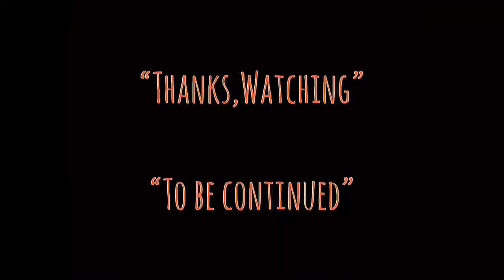| แซมมวลเอลแนะนำหนัง | จอมคนพลิกปฐพี | OPEN RANGE-2003 | Samuel Action MAN TH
-แสบ
-sabsamuel
-sabsamuelkhamphiman

จอมคนพลิกปฐพี (Open Range)
ภาพยนตร์แนว ‧ คาวบอยตะวันตก/ดราม่า/แอ๊กชั่น ความยาว ‧ 2 ชม. 19 นาที

Open Range is a 2003 American Western film directed and co-produced by Kevin Costner, starring Robert Duvall and Costner, with Annette Bening, Michael Gambon, and Michael Jeter appearing in supporting roles.

วันที่ออกฉาย: 11 สิงหาคม 2546 (อเมริกา)
ผู้กำกับ: เควิน คอสต์เนอร์
ดัดแปลงจาก: The open range men